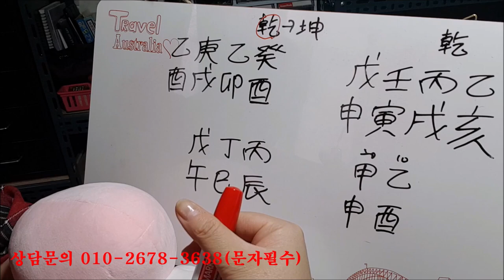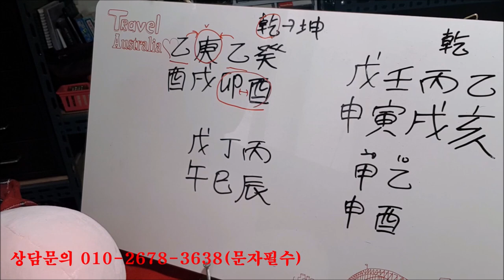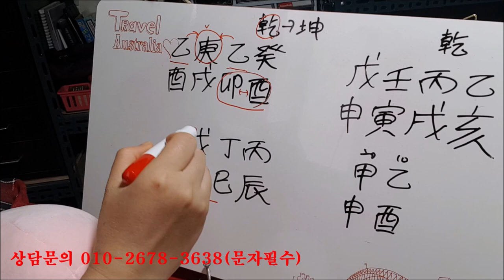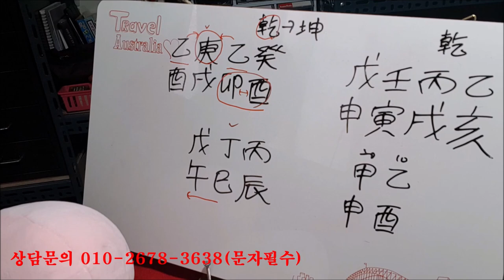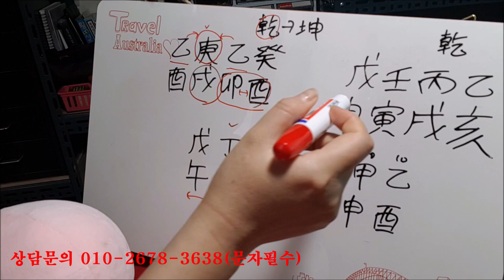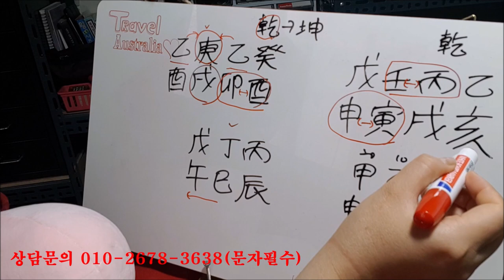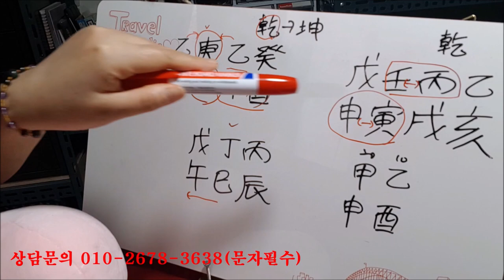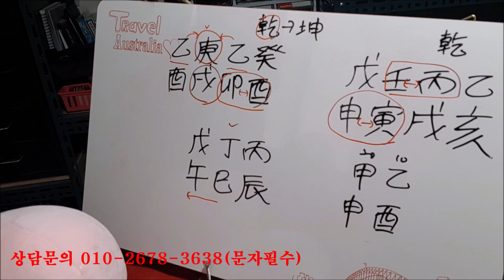특별한 커플의 궁합 [동성애사주]